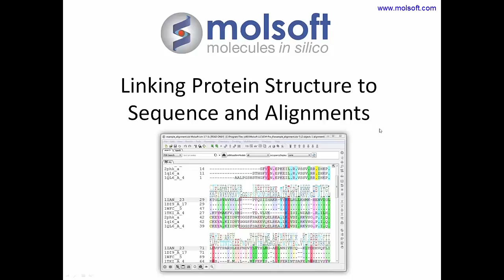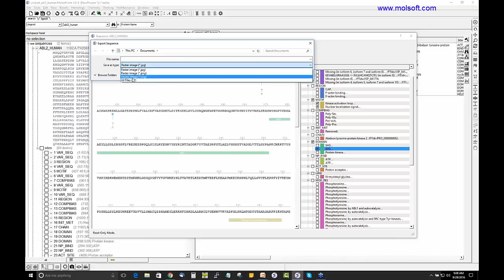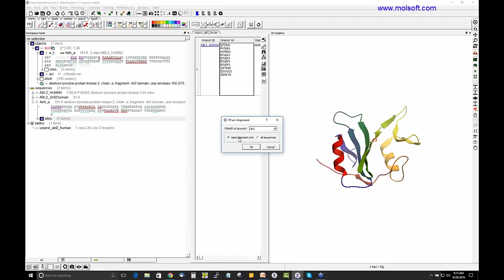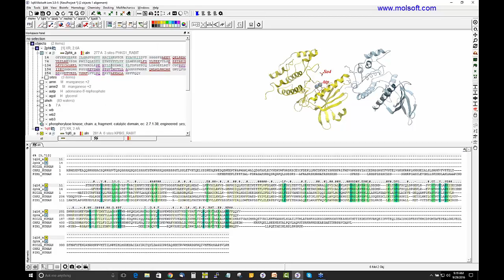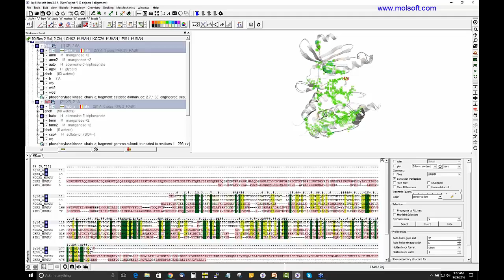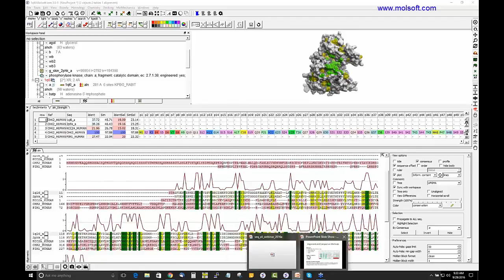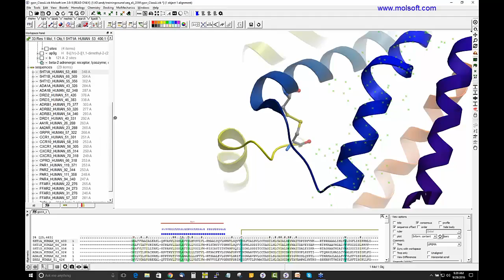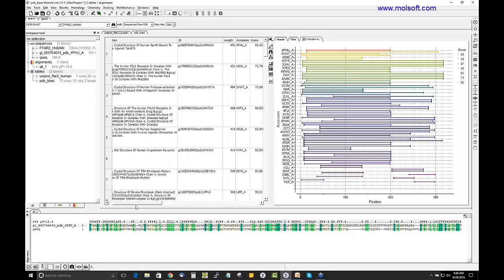Linking Protein Structure, Sequences and Alignments Webinar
This webinar describes the bioinformatics features in MolSoft's Product ICM-Bio.